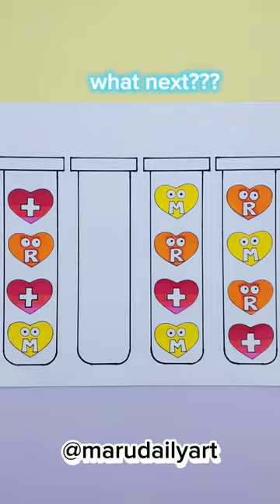M+R, what next? ❤️